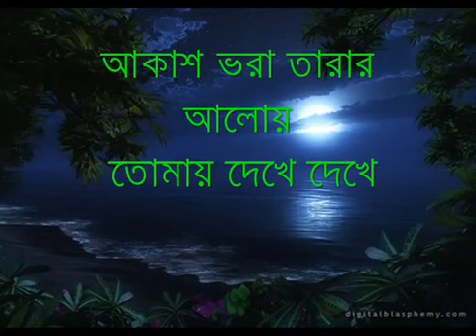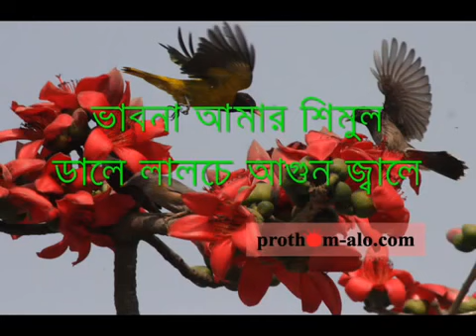▶ তোমার জন্যে নীলচে তাঁরার Tomar jonno nilche tarar YouTube 360p